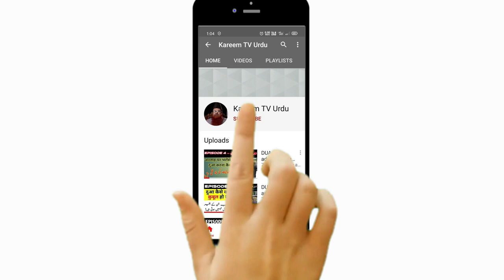Loan Lekar Ghar Banana Sahih Hai By Shaikh Razaullah Abdul Karim Madni Hafizahullah